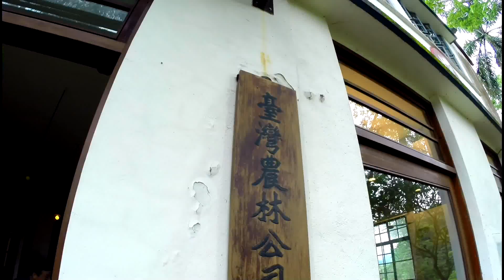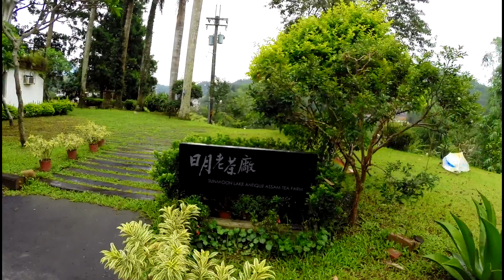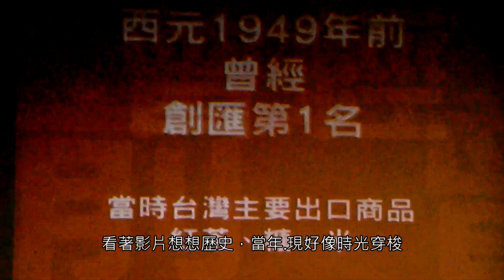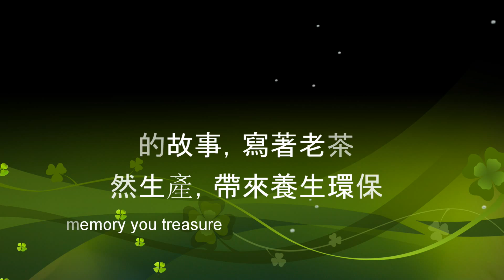魚池鄉【日月老茶廠】